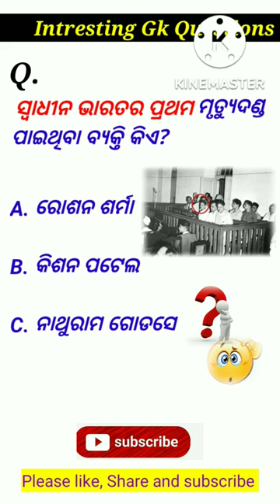ସ୍ୱାଧୀନ ଭାରତର ପ୍ରଥମ ମୃତ୍ୟୁଦଣ୍ଡ ପାଇଥିବା ବ୍ୟକ୍ତି କିଏ?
GK videos  Gk Questions Gk in Odia  Gk Questions and answers Gk by WKA ||

This video  provide you General knowledge, Current Affairs, Sports, Science and Technology, History, Political science, Geography, Physics, Chemistry, Biology, Economic, Computer science, Indian Map, World Map, Space Update, Upsc , banking , Railway, SSC and Social Educational videos.

1. GK
2. General Knowledge
3. Important GK Questions and answer for
 4. Competitive Exams
5. Quiz Test
6. Wka gk study
7. Important gk
8. Quiz test
9. competitive quiz
10. competitive general knowledge
11. GK in odia
12. general knowledge quiz
13. quiz questions
14. general knowledge questions
15. gk quiz
16. general knowledge questions with answers 17. gk question in Odia
17. GK Question Answer
18. india gk in hindi 24. 2021 gk questions and answers
19. lucent gk
20. lucent gk
21. lucent gk in hindi video 28. lucent GK in Odia